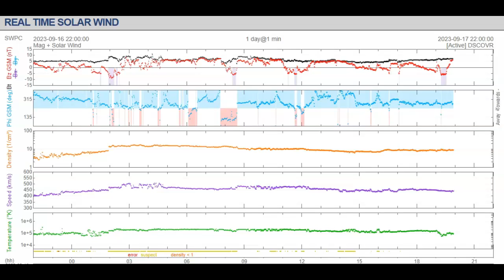NASA Statement - CME Impacts And CME Direct Hit Inbound! September 17th 2023!